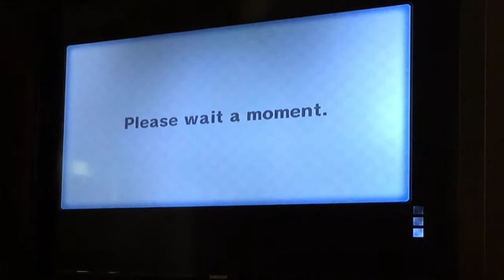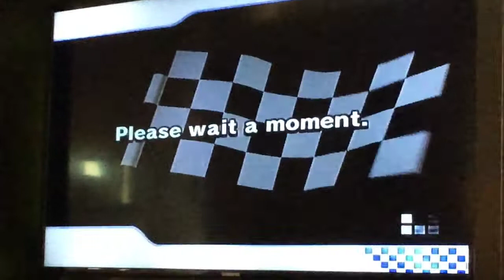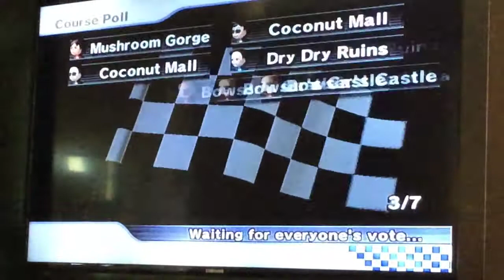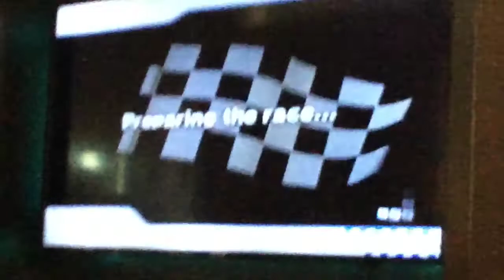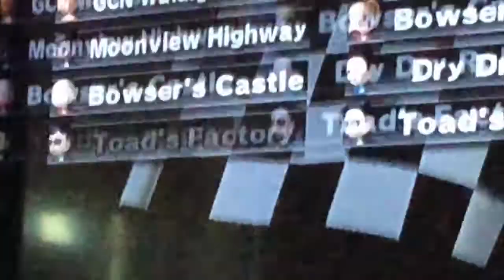Gavin Mater Gaming: Mario Kart Wii Wiimmfi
Today we are playing Mario Kart Wii... ONILINE.